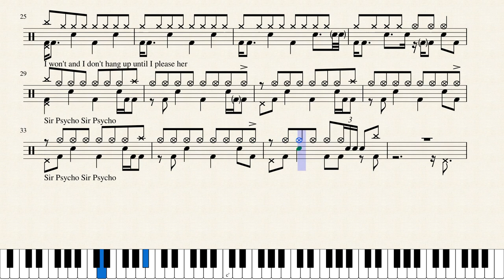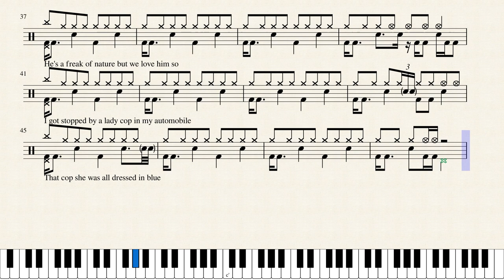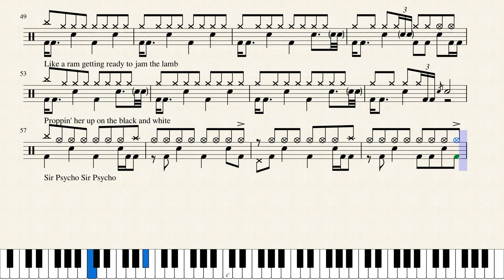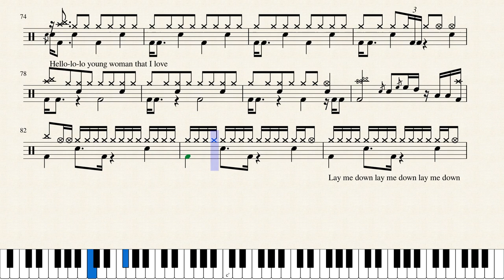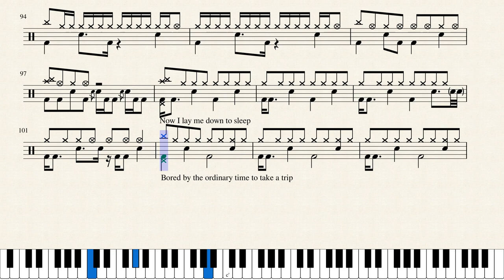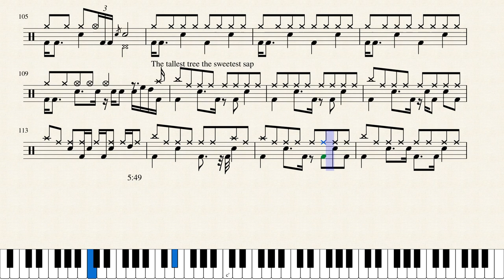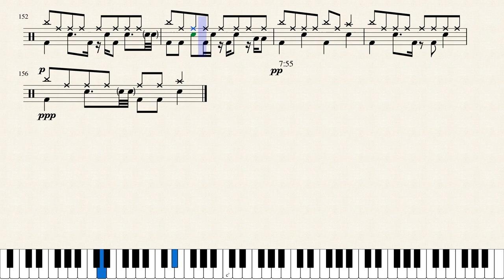Red Hot Chili Peppers - Sir Psycho Sexy (Drum Sheet Music)